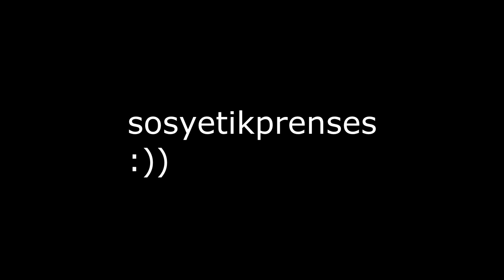PriestessPam - ASMR Altar [3]'rd *AhBah | Pk Movie